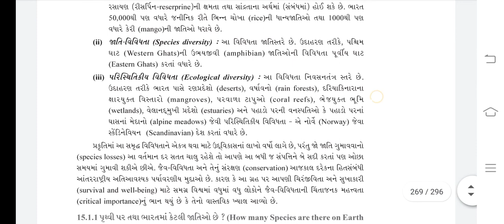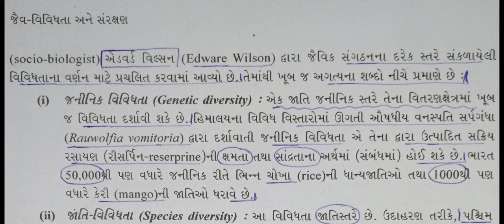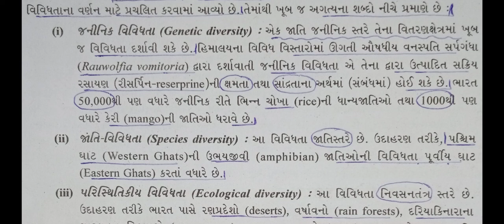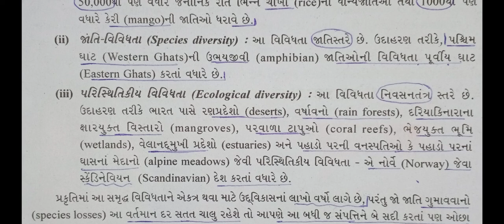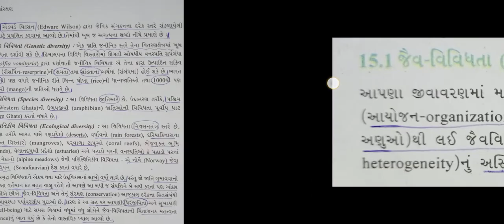12th GM CH-15 જૈવવિવિધતા અને સંરક્ષણ Lecture 02 જૈવવિવિધતા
12th Gujarati Medium - Biology (NCERT)
CH - 15 જૈવવિવિધતા અને સંરક્ષણ
Lecture 02 જૈવવિવિધતા

By: Utsav Murabiya